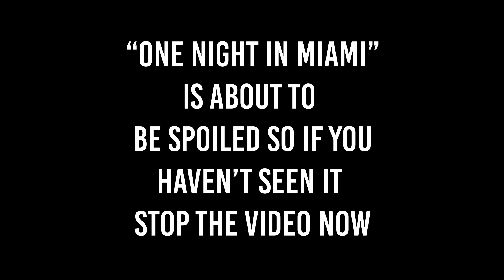'One Night In Miami' Movie Review - The Best Film of the Year!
What up, YouTube Peeps! I'M BACK It's time for another Tony Baker Movie Review BUT this time I'm doing Movie Recaps! If you haven't seen the movie yet STOP watching after my review cause there are SPOILERS at the end of this video! This time I'm talking about the One Night In Miami

Have you seen One Night In Miami? What're you thoughts?